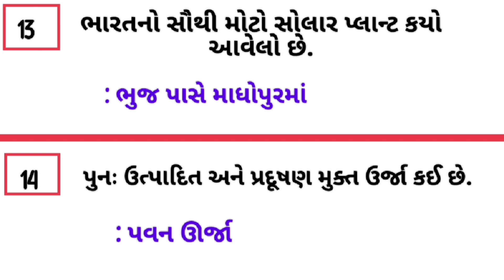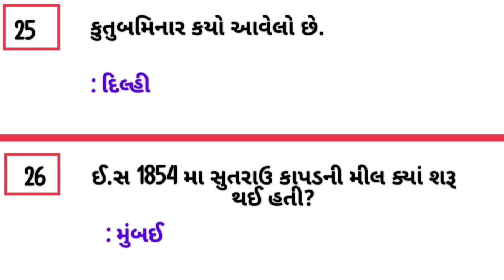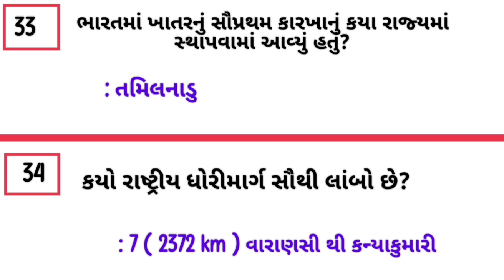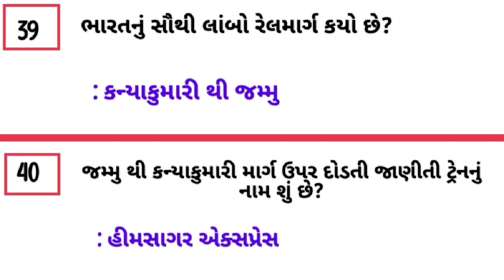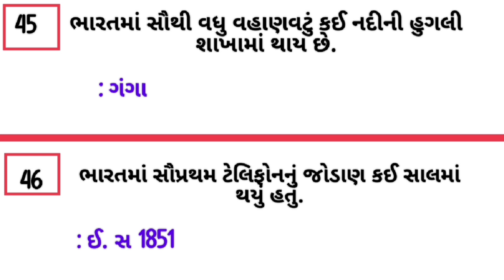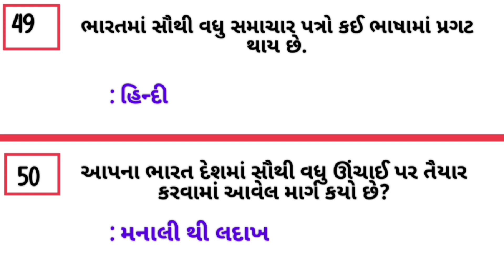તલાટી માટે મહત્વના 50 પ્રશ્નો || તલાટી કમ મંત્રી 2023